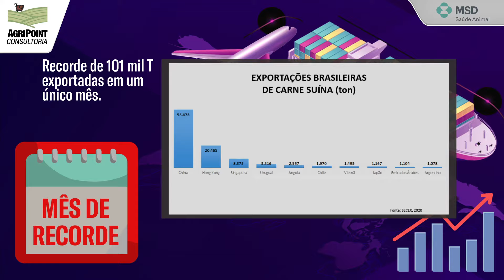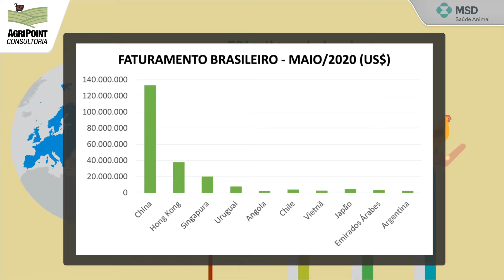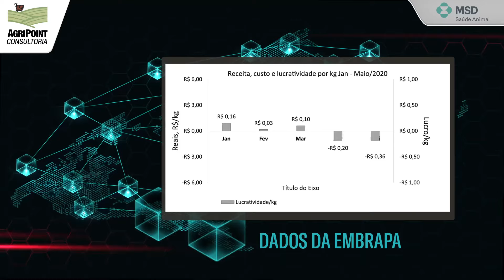Pílulas De Mercado - O cenário atual da suinocultura brasileira e mundial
No lançamento das pílulas de mercado da suinocultura, abordamos sobre o cenário atual do mercado brasileiro e mundial.
Confira!